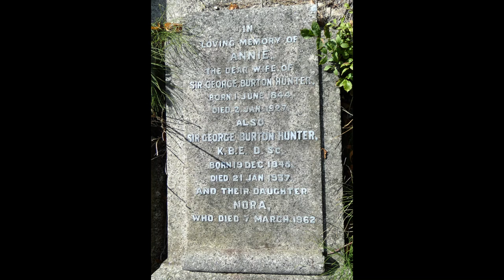Wallsend tales from the past.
A little different to normal, this video has a few little Wallsend tales from the news in the past. I hope you will enjoy it and find it interesting.